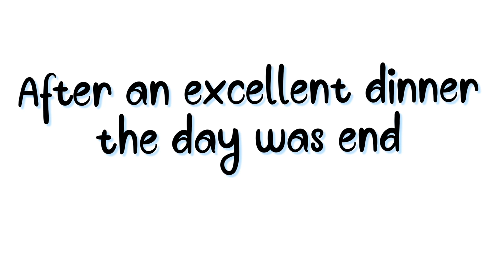এই ভাবেই কাটলো নববর্ষের পয়লা দিন টা